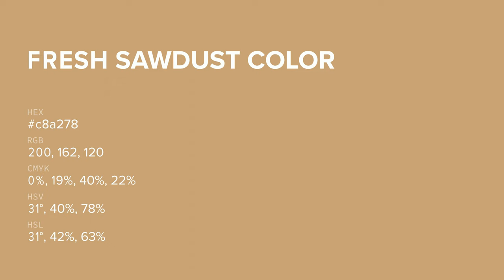Fresh Sawdust color c8a278 hex color - Brown color - Cool color c8a278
What color is Fresh Sawdust ? c8a278 hex color - Brown color - Cool color c8a278

Hex c8a278 Color Code is also known as Fresh Sawdust color.